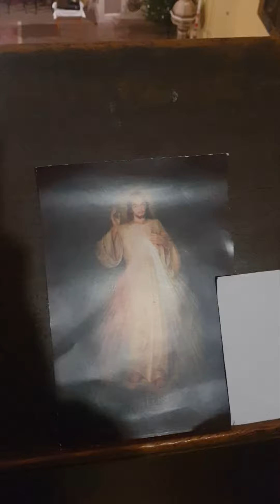Varhany v hlubošském kostele Nejsvětější Trojice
z lásky k hudbě a tomuto mistrovskému nástroji